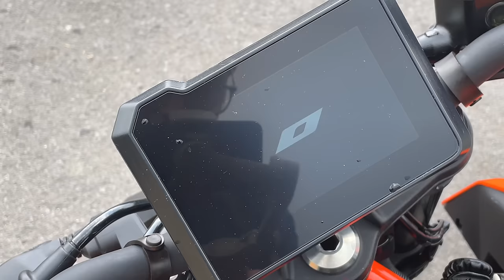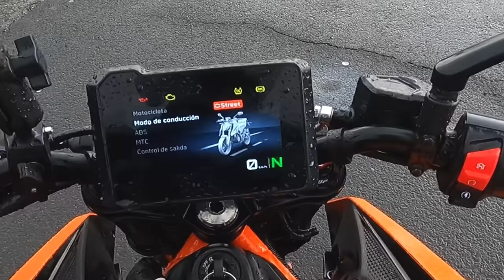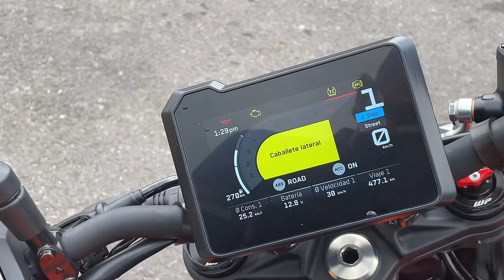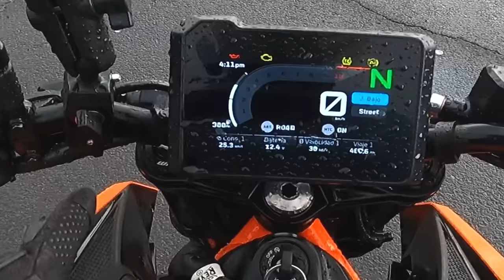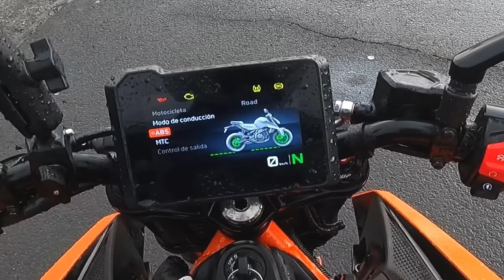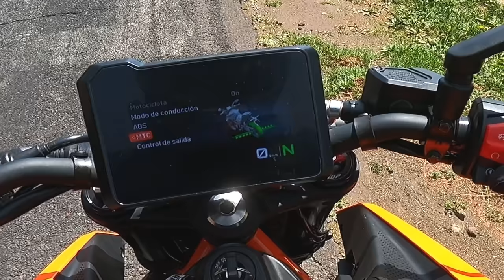Una SUPER NAKED en pequeño🚀 KTM DUKE 390 Prueba y Reseña🔥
Hoy vamos a conocer la nueva generación de la KTM DUKE 390, una moto que acaba de llegar al mercado y que compite fuertemente para ser la mejor Naked de su segmento.😎
En este video vamos a conocer la ficha técnica, prueba de manejo y experiencia del dueño con esta moto.🔥